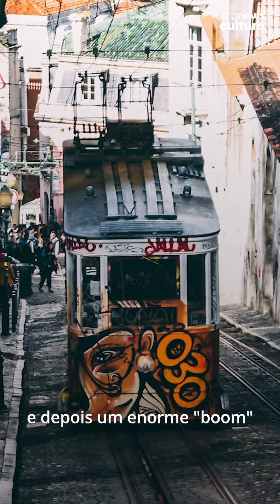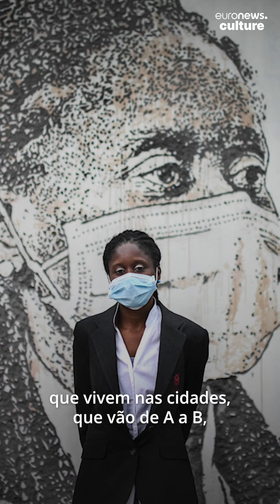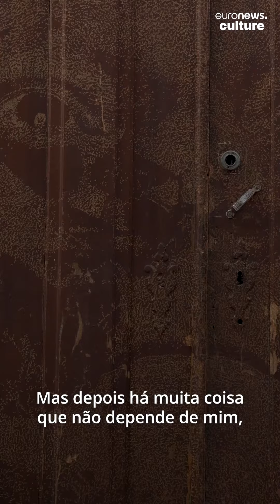Vhils, o "arqueólogo urbano" da destruição criativa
"Sou uma espécie de arqueólogo urbano, porque basicamente esculpo nas paredes da cidade".

Alexandre Farto, também conhecido por Vhils, é considerado um dos melhores artistas urbanos do mundo.

Munido de martelos, cinzéis, facas e até explosivos, Vhils começou então a esculpir a sua arte nas paredes de Lisboa.